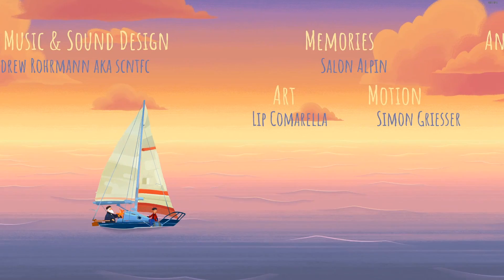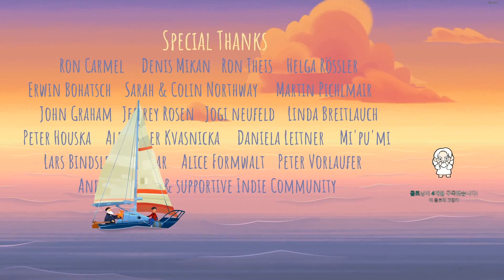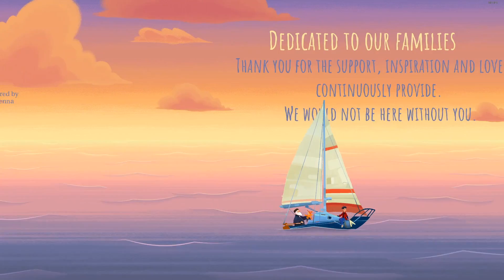[쉐리] 쉐노인의 여행이야기?! 올드맨 저니 (Old Man's Journey) ▼4/4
따뜻한 햇빛이 내리쬐는 마을을 배경으로 노인이 여행을 하며 잃어버린 마음을 발견한다는 내용의 게임입니다.

지형을 바꿔가며 진행하는 독특한 게임플레이 방식을 영상을 통해 확인해보세요!